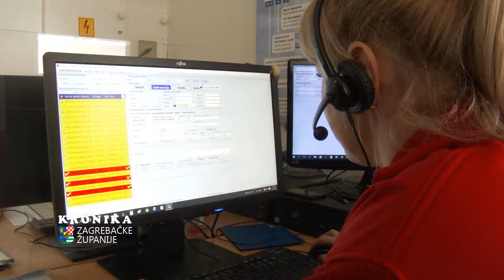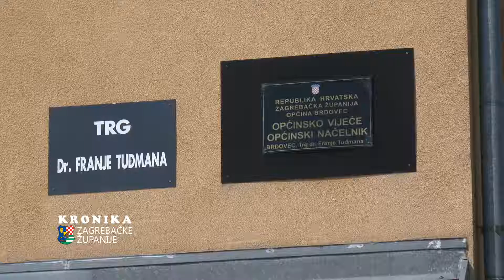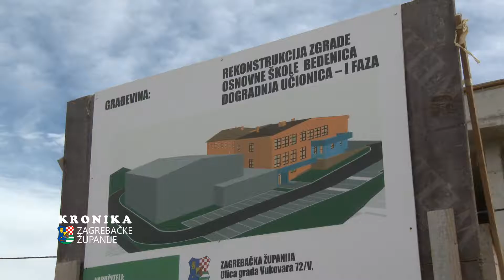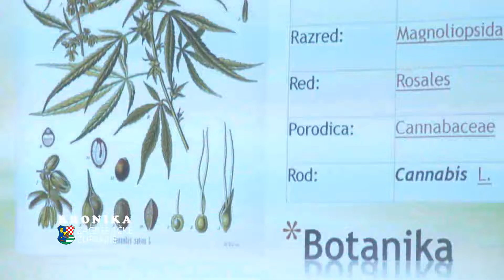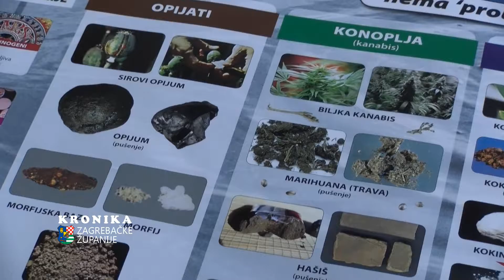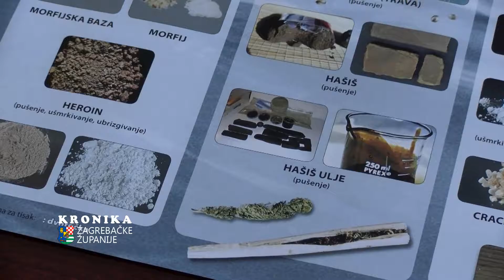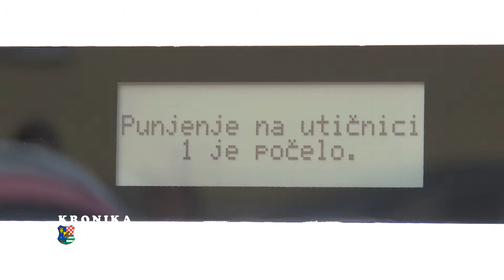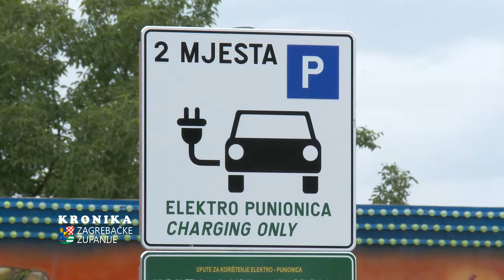KRONIKA ZAGREBAČKE ŽUPANIJE 23-06-2016 (emisija 329)